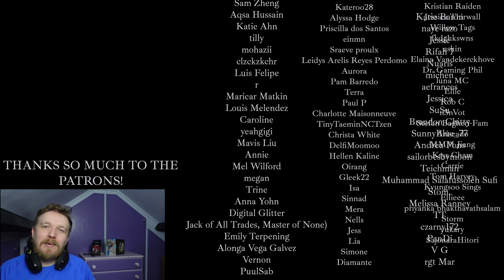#32 'Jingle Bell Rock' - aespa REACTION - ULTIMATE AESPA RANKING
💟SUPPORT ME💟
Check out my Patreon for REACTION REQUESTS, EARLY ACCESS REACTIONS, along with lots of EXCLUSIVE bonus reaction and review content including live stages, reality shows, music video reactions, documentary reactions and more!